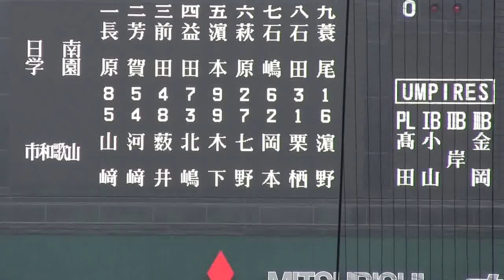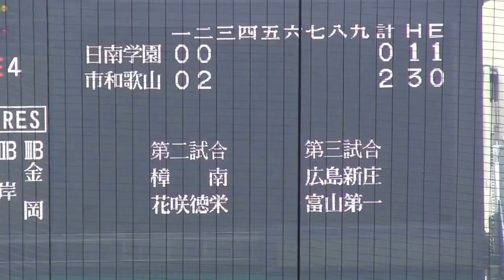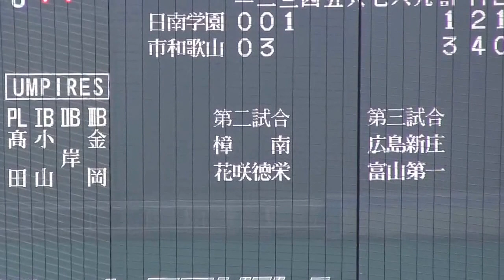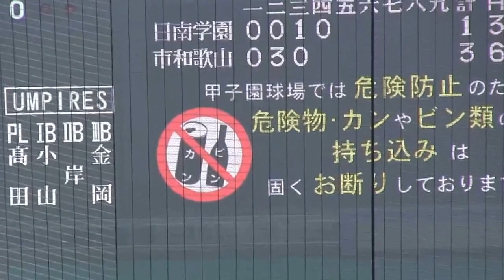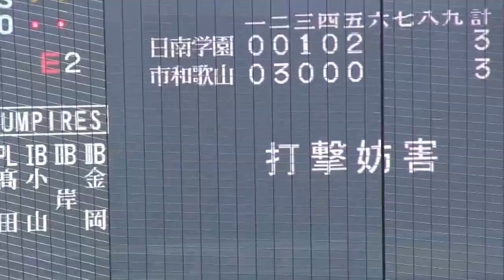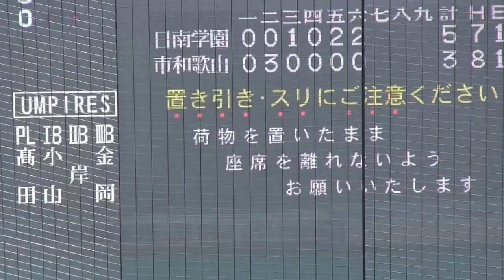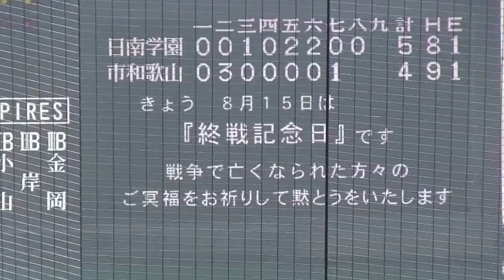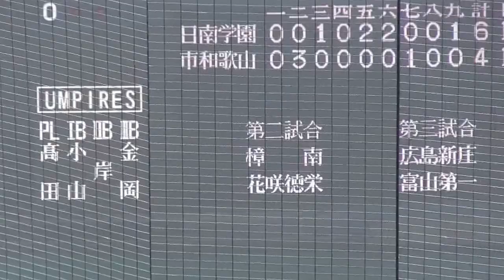市和歌山VS日南学園 第98回全国高校野球選手権大会2回戦 市和歌山無念の惜敗 日南学園寺原以来の2勝達成！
2016年8月兵庫県阪神甲子園球場